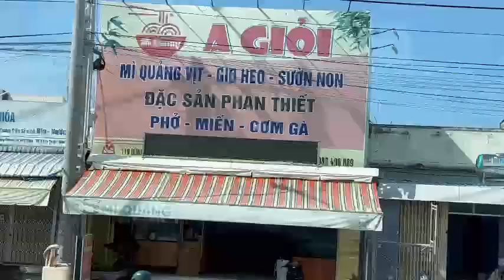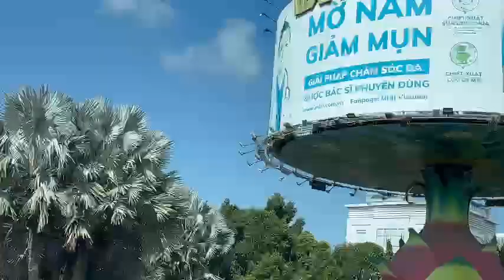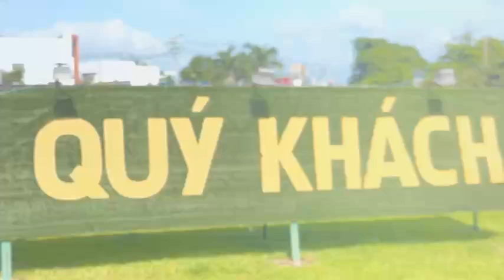DU LỊCH NÚI TÀ-CÚ BÌNH THUẬN [Vlog - 30.7.2024] I Lê Quang Thịnh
Trân trọng giới thiệu Clip: Du lịch núi Tà-Cú Bình thuận [ Ngày 30 Tháng 7.2024.]
Cảm ơn em Tuấn Cương - Hướng dẫn viên du lịch giới thiệu rất hay về Núi Tà-Cú Bình Thuận
Link Youtube của mình:
Mời các bạn cùng nghe để trải nghiệm và nhớ ủng hộ những Video của mình nhé, thân chúc các bạn luôn Vui, khỏe và an lành, thân mến!